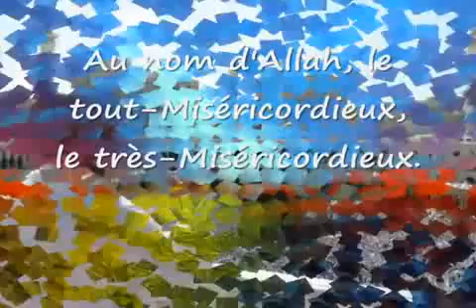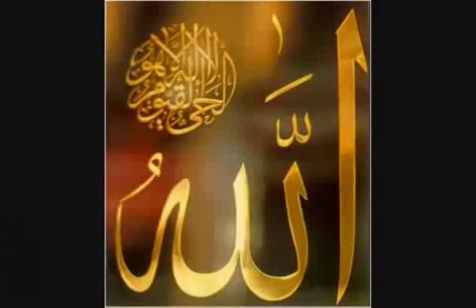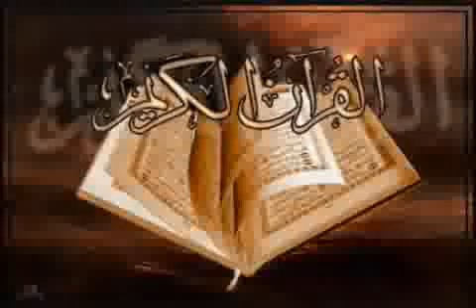Allah est unique il n'a pas d'associé